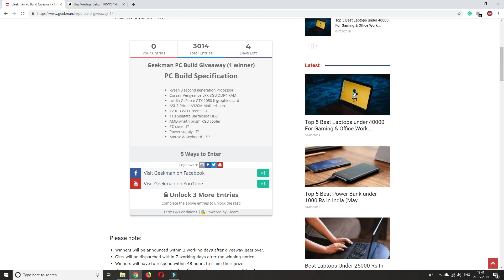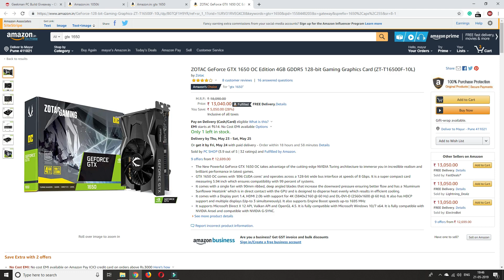PC Build Giveaway Update! - Geekman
New specification:

Processor: AMD Ryzen 5 2400G
Graphics card: Sapphire Radeon NITRO+ RX 570 4GB GDDR5
Motherboard: ASUS Prime A320M-K
RAM: Corsair Vengeance LPX 8GB DDR4 3000Mhz
SSD: ADATA SP580 Premier 120GB
HDD: Seagate New BarraCuda ST1000DM010 1TB
Air cooler: ryzen prism cooler
Power supply: Corsair VS550 550-Watt Power Supply
Cabinet: Antec NX200